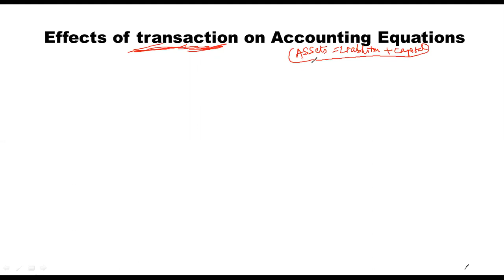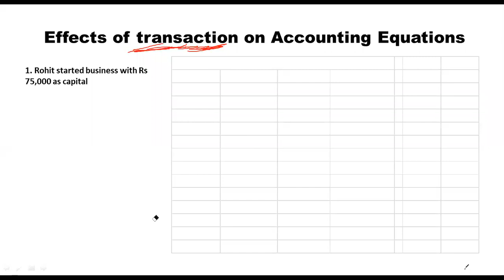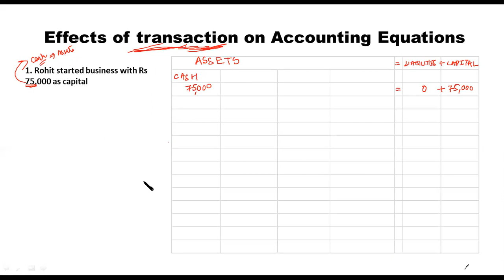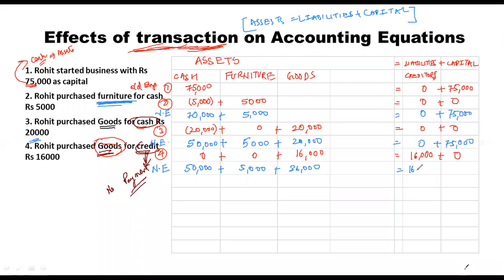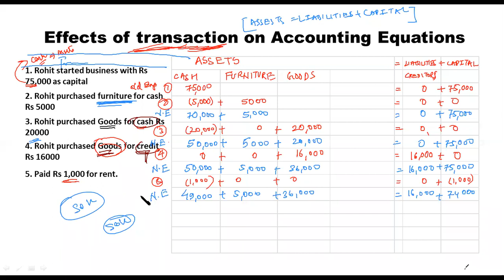Effect of Transaction in accounting equation of Accountancy Class XI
ACCOUNTING EQUATION

in this video, I will be going through a few example transactions to show how the accounting equation stays in balance.